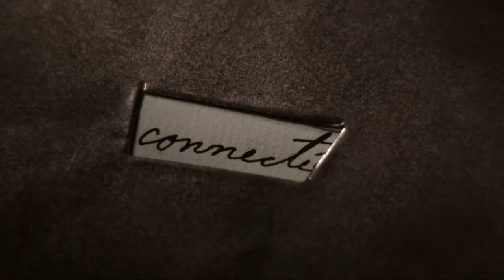TURN Season 1 - Own it on Digital & DVD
In this action-packed, political, spy thriller - based on Alexander Rose's critically acclaimed novel Washington's Spies, a farmer and a group of his friends become unlikely spies and turn the tide in America's fight for independence. Every daring act, every vicious betrayal, every fatal mistake each friend makes resonates in the world around them and literally creates history. Ultimately, this epic drama is about one man at war with himself. Torn between his ideals and his desires, Abe's personal fight for independence and the daring decisions he's forced to make pulls him into the fight against his will and sets him on a treacherous journey, changing him from someone living in a world that controls him, to living in a world that he controls.